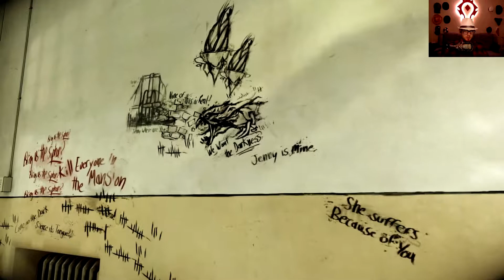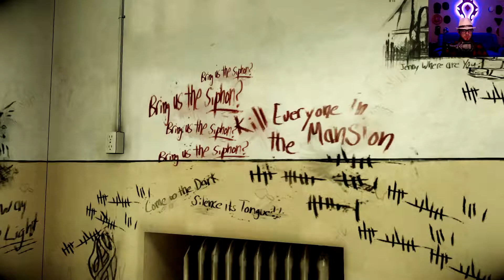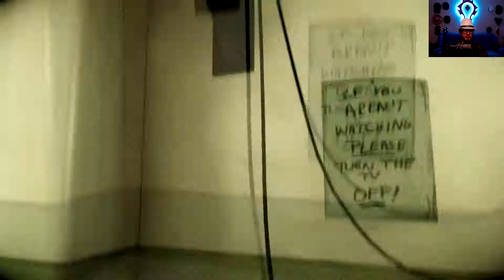The Darkness 2 🌑 06 Adolfs Anstalt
The Darkness 2 Let's Play

Publisher: 2K
Entwickler: Digital Extremes

Zwei Jahre sind vergangen, seit Jackie Estacado, mittlerweile Anführer eines New Yorker Mafiaclans, erbarmungslos Rache an den Mördern seiner Freundin Jenny genommen hat. Die uralte dämonische Kraft der Dunkelheit schlummert seitdem tief in seinem Inneren. Doch ein neuer Feind, die mystische Bruderschaft, holt Jackies Dämonen der Vergangenheit zurück. Als Jackie unvermittelt angegriffen wird, bricht die bestialische Dunkelheit wieder aus ihm heraus, um nichts als Zerstörung und Chaos zu hinterlassen…